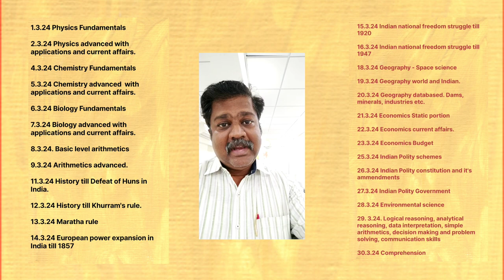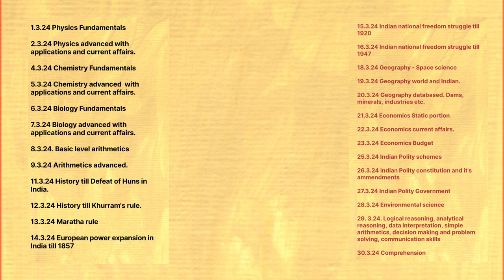Time table for the Free test series 2024 | UPSC civil services examinations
This test series is available for free of cost. The Test series with the Analysis will be helpful for the students who are preparing for UPSC civil services examinations, CDS Exams, NDA entrance test, MPSC exams etc.